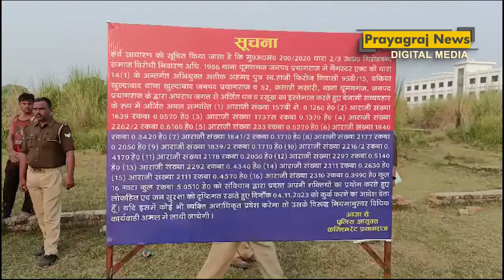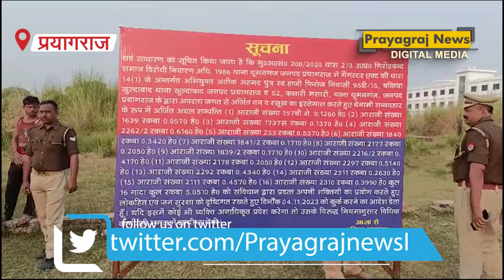माफिया अतीक अहमद की 12 करोड़ से ज्यादा की बेनामी संपत्ति कुर्क